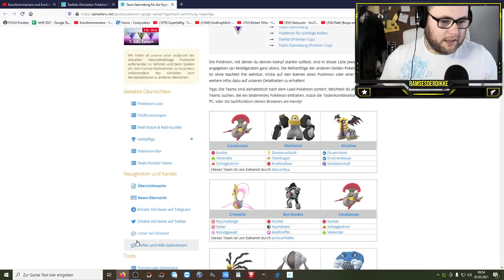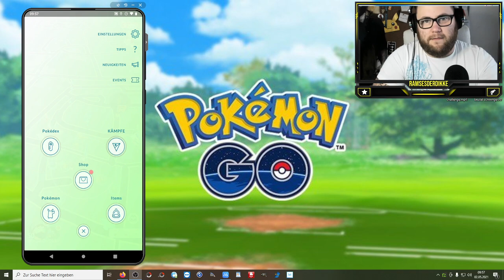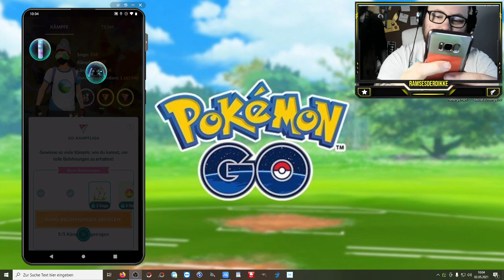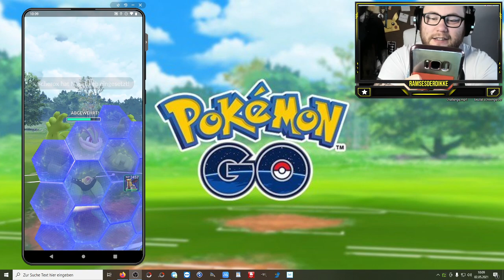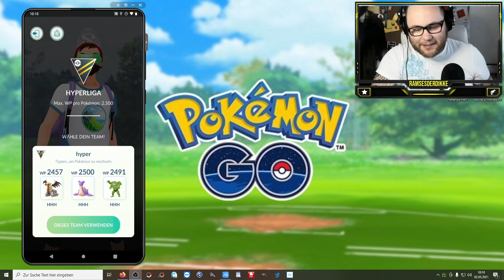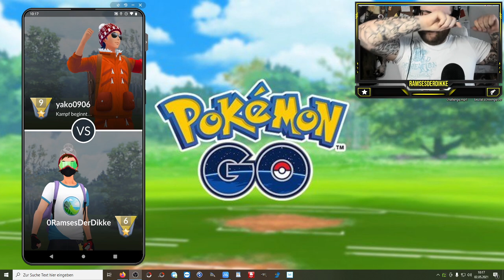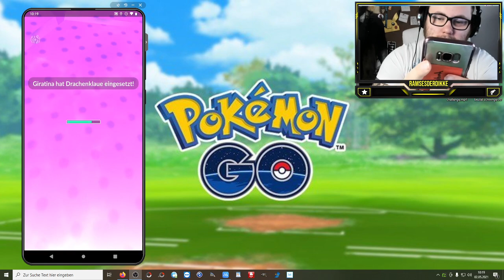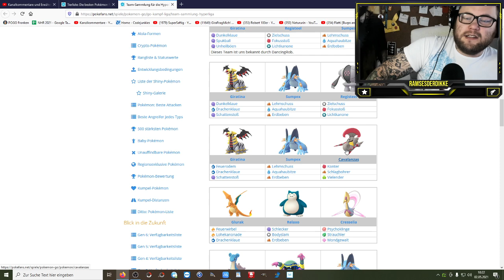GBL Hyperliga : Der eiserne Drache | Pokémon GO Deutsch # 1351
Auf euren Wunsch hin gibt es wieder eine kleine GBL Folge ... dieses mal in der Hyperliga und mit meinem Standard Team in schlecht. Wie weit seid ihr momentan und welches Team nutzt ihr in der Hyperliga ?